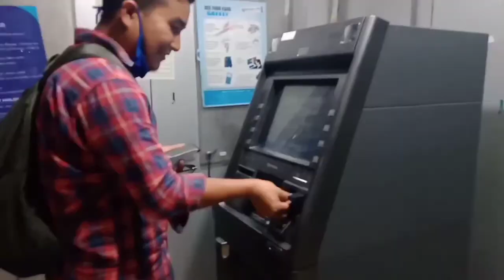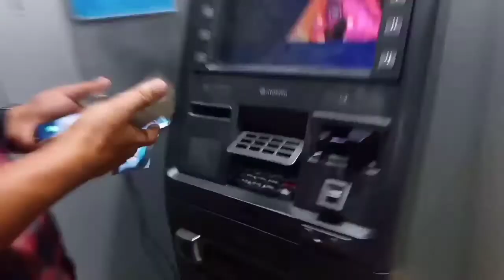Sudden trip to Naranarayan setu bridge || Brahmaputra River || Goalpara, Assam || 2020